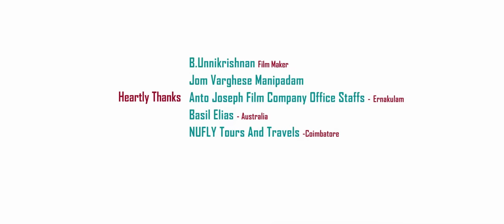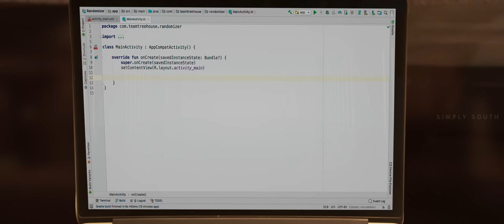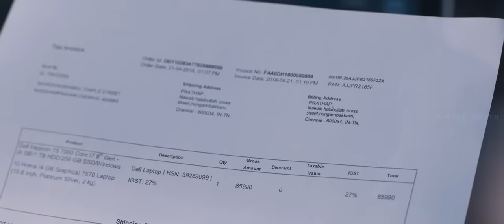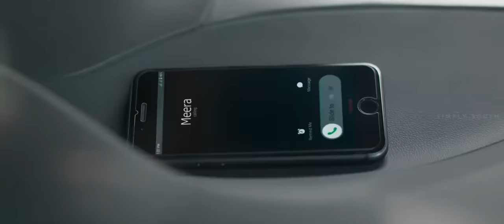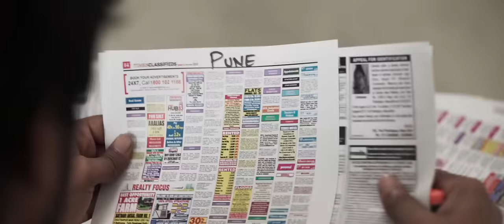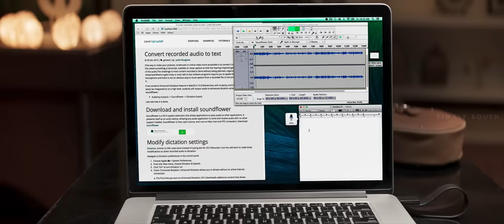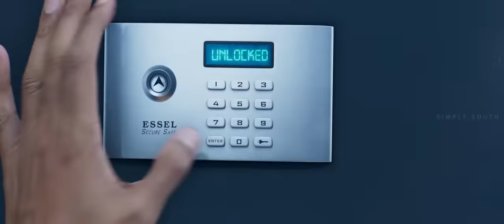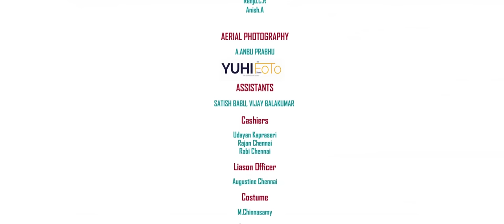Kannum Kannum Kollaiyadithaal Tamil Full movie 4k HD (2020) | Dulquer Salmaan | Ritu Varma | GVM